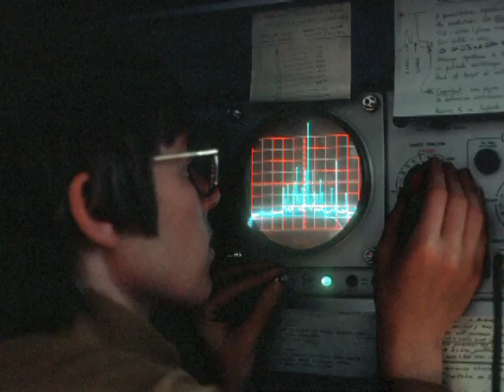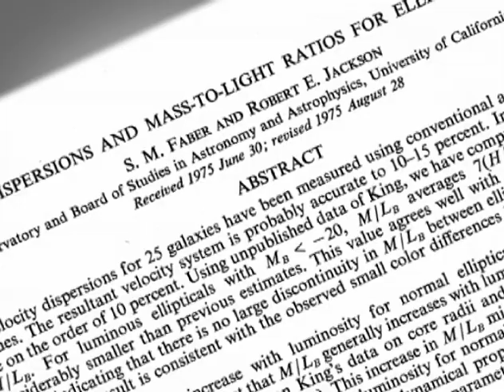Sandra Faber - 2011 National Medal of Science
Sandra M. Faber, University of California, Santa Cruz - National Medal of Science 2011 for leadership in numerous path-breaking studies of extra-galactic astronomy and galaxy formation, and for oversight of the construction of important instruments, including the Keck telescopes. LINKS: